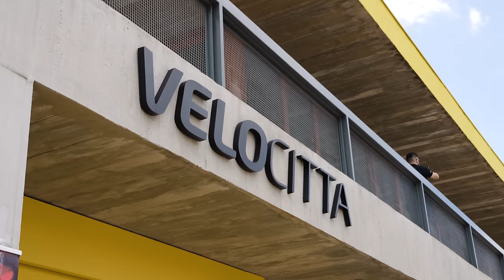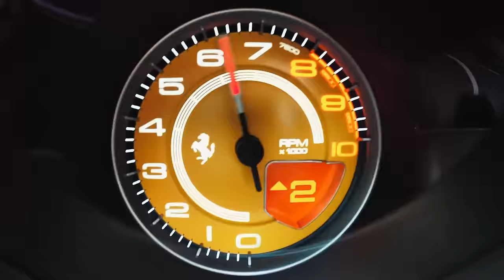McLaren 765lt vs Ferrai 458 vs Corvette C8 vs Porsche 911! AvantGarde Experience.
Acompanhe nosso apoiadores!